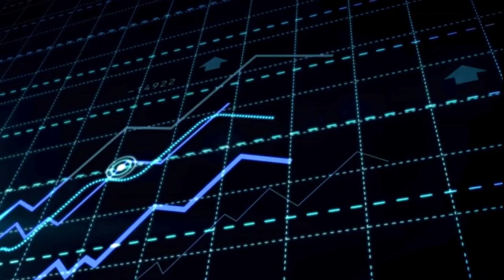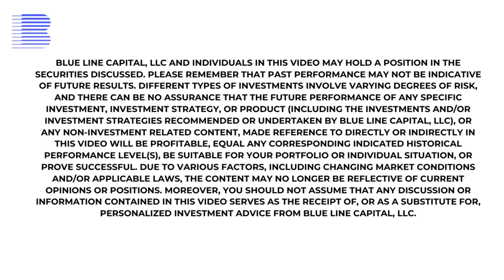Is It Time to Get Defensive?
Welcome to Blue Line Capital's YouTube channel, your ultimate destination for expert insights on financial wealth management! Don't miss out on exclusive content and valuable advice to help you pursue your financial future.

 Discover expert insights and strategic financial advice to empower your financial future. Whether you're a seasoned investor or just starting, our videos cover a wide range of topics, including investment strategies, market trends, and wealth management tips.

Don't miss out on the key insights that can help you make informed decisions for your financial success.

Blue Line Capital is your trusted partner in financial well-being!

Blue Line Capital, LLC and individuals in this video may hold a position in the securities discussed. Please remember that past performance may not be indicative of future results. Different types of investments involve varying degrees of risk, and there can be no assurance that the future performance of any specific investment, investment strategy, or product (including the investments and/or investment strategies recommended or undertaken by Blue Line Capital, LLC), or any non-investment related content, made reference to directly or indirectly in this video will be profitable, equal any corresponding indicated historical performance level(s), be suitable for your portfolio or individual situation, or prove successful. Due to various factors, including changing market conditions and/or applicable laws, the content may no longer be reflective of current opinions or positions. Moreover, you should not assume that any discussion or information contained in this video serves as the receipt of, or as a substitute for, personalized investment advice from Blue Line Capital, LLC.